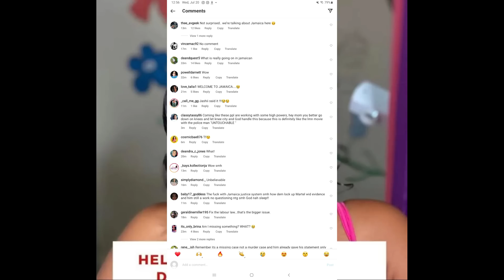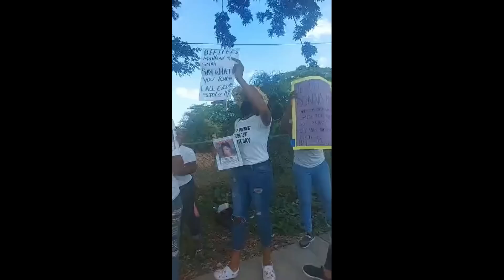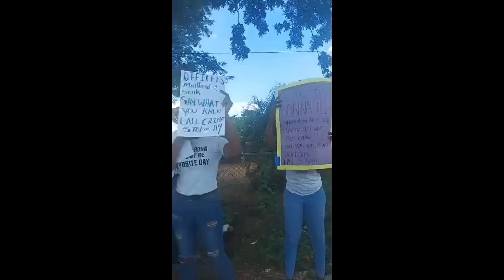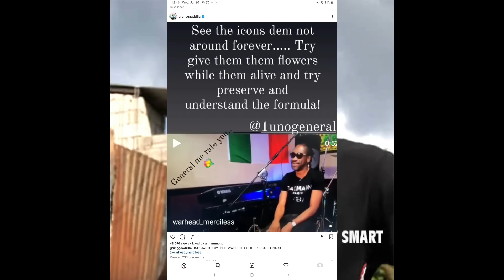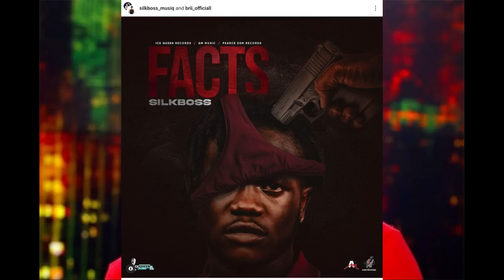(BREAKING NEWS) DONNA-LEE P0LICE B0YFRIEND FINALLY CORNERED | BOUNTY TO MERCILESS | JASHII | POPCAAN